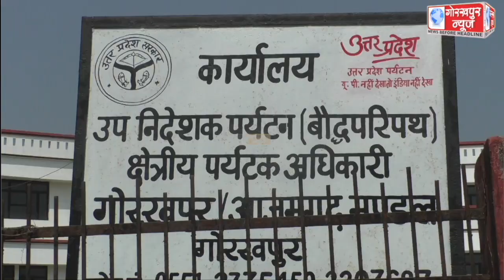जिलाधिकारी विजय किरण आनंद ने आधुनिक पर्यटन भवन का किया निरीक्षण, कहा,श्रद्धालुओं और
जिलाधिकारी विजय किरण आनंद ने आधुनिक पर्यटन भवन का किया निरीक्षण, कहा,श्रद्धालुओं और पर्यटकों को एक छत के नीचे मिलेगी अच्छी सुविधा ।।